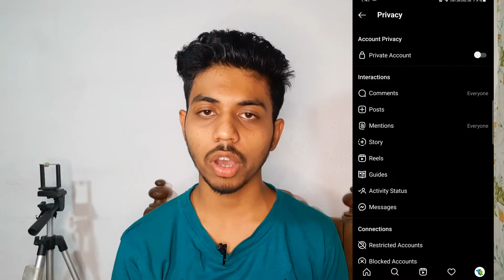HOW TO GET INSTAGRAM FOLLOWERS IN 2021|HOW TO GET 1000 INSTAGRAM FOLLOWERS FAST!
How To Get REAL INSTAGRAM FOLLOWERS ORGANICALLY In 2021| Get 1000 INSTAGRAM FOLLOWERS FAST!

in this video i am going to show you 5 organic ways to get real instagram followers in 2021, and How to get 1000 Followers Fast In 2021, or how to increase instagramfollowers in 2021,

if you want to know how to gain instagram followers organically in 2021, or how to grow followers fast 2021, or how to grow your instagram account in 2021,

with the help of 5 organic ways you can grow your instagram account easily in 2021, or these are the 5 organic instagram growth hacks of 2021,

no bots, no buying likes, no buying followers.
all the 5 ways are 100% real and safe to grow your instagram account and how to gain followers in 2021 and  how to get 1000 followers on instagram fast.

QUERIES SOLVED
▪︎How to get Followers on instagram
▪︎how to get real instagram followers in 2021
▪︎ how to grow instagram account in 2021
▪︎ how to increase instagram followers in 2021

Camera - realme 2 Pro and Samsung m21

                          20syl